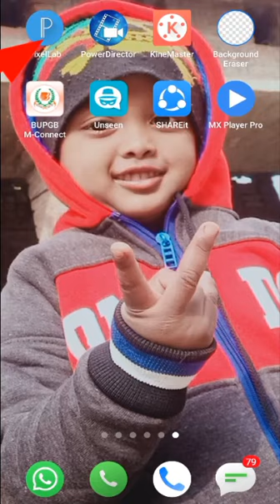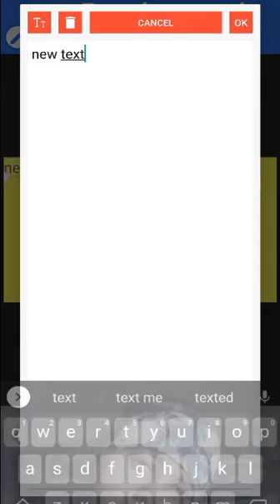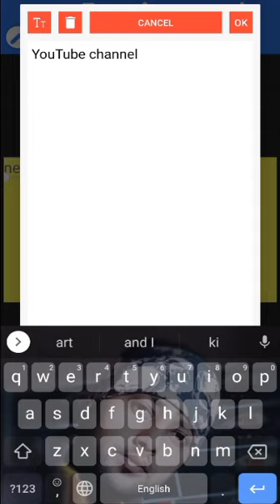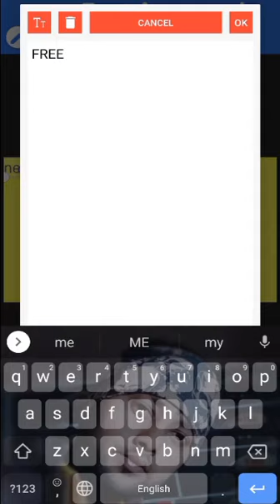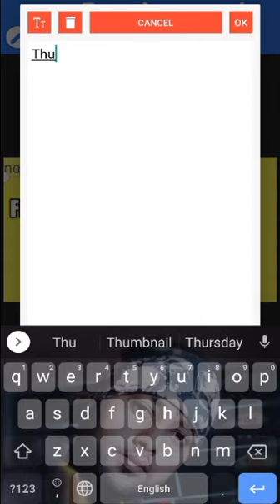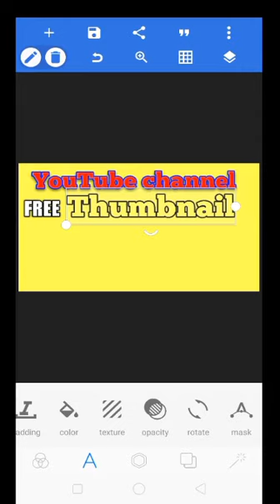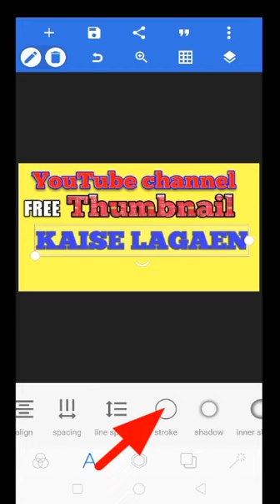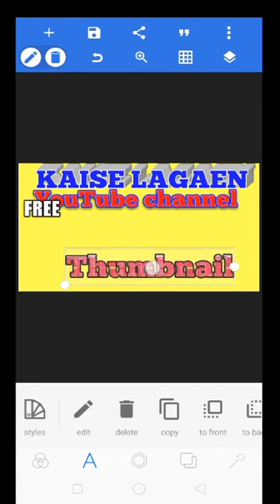how to thumbnail youtube videos / thumbnail kaise banaye Hindi seekho aur sikho raj